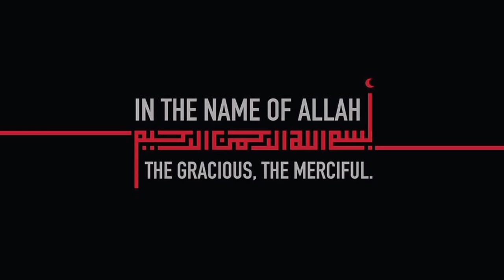Crispy Chicken Aloo Rolls Recipe, Chicken Potato Croquettes, Chicken Croquettes Ramadan Recipe,iftar